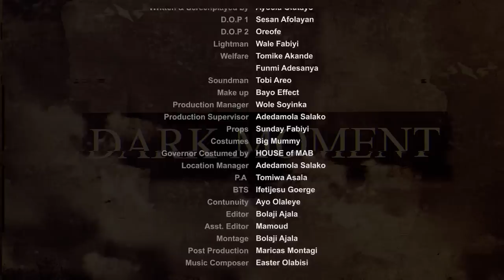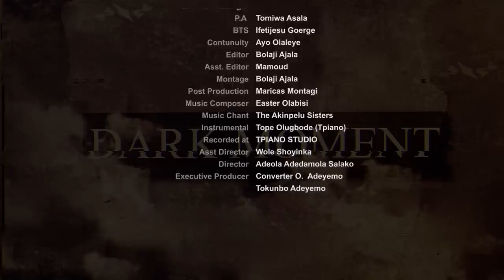Gospel Movie "Dark Moment Season 2 Episode 5" - Full Movie II Grace Revealer II Converter Movies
Money transactions occur in ministry, politics, and law, but a line must be set to grasp money's boundaries in Jesus' gospel of truth.
Pastor Bayo and Mummy G.O. are in the spotlight, but what about the Governor's family and supporters of the next general overseer?
When a Christian stumbles, does Jesus want us to give up on them?
Is it Jesus' intention that we completely destroy a Christian who falls?
Is there a place for brotherly support during periods of repentance, recovery, and growth for fallen brethren among us?
What about a slipped but redeemed army? Can the Lord still utilize them for larger missions in life and the ministry?